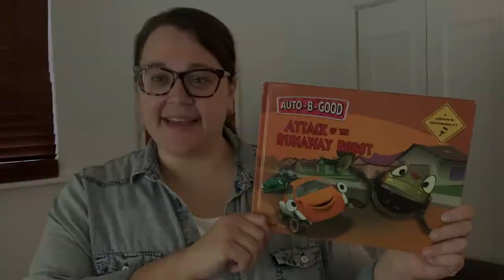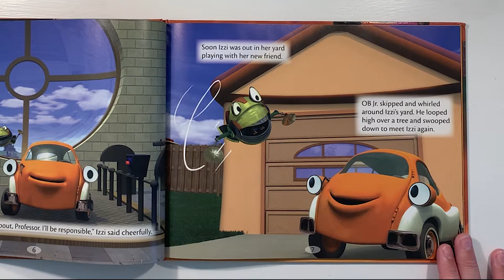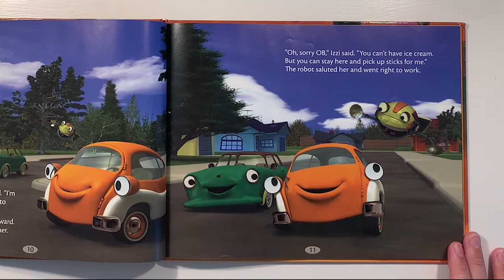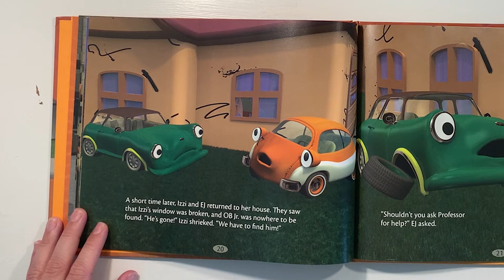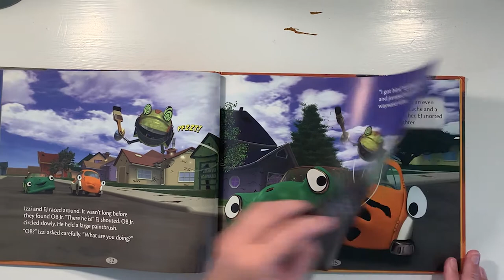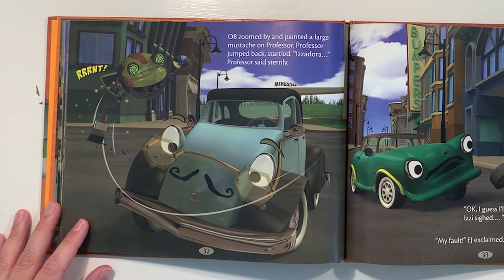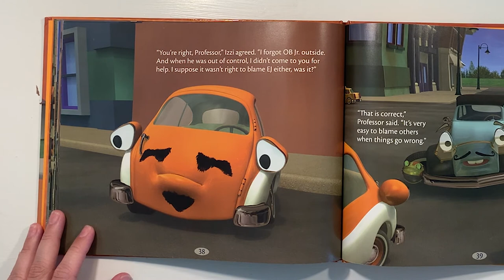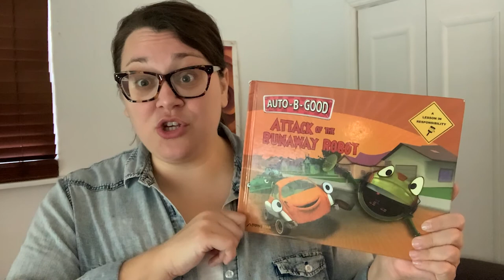Storytime | Attack of the Runaway Robot: A Lesson in Responsibility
What does it mean to be responsible? Join Ms. Jenn for story time and find out how YOU can show responsibility.

Reading:
Attack of the Runaway Robot: A Lesson in Responsibility from the Auto-B-Good book series and Character Counts